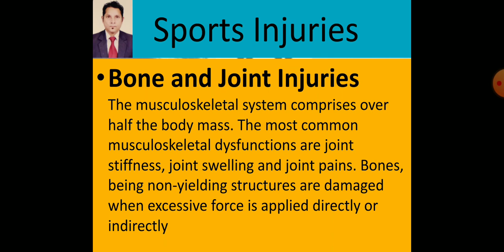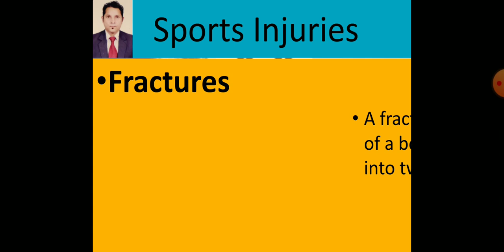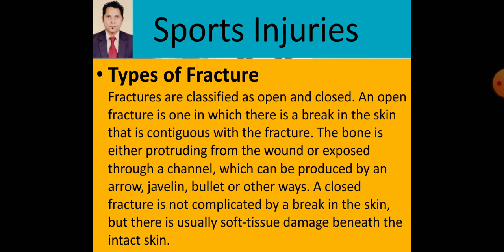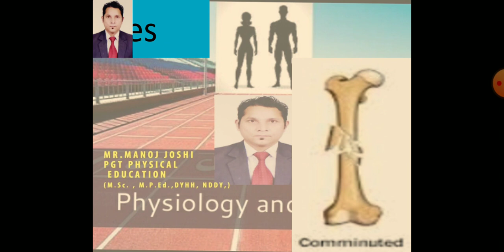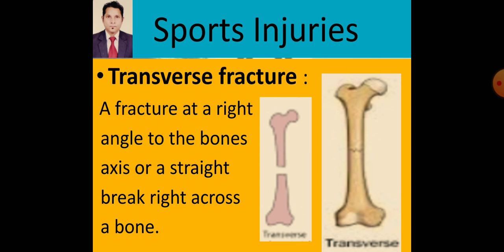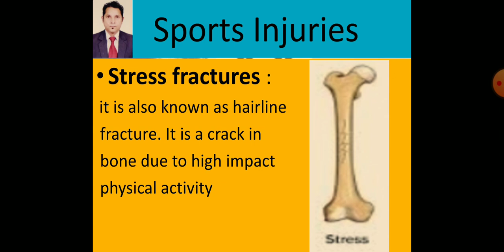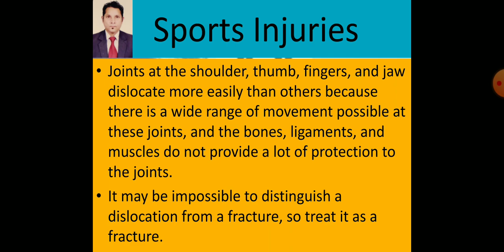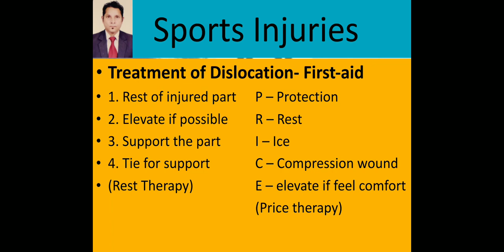Physical Education class XII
Sports injuries (5) Bone and Joint injury